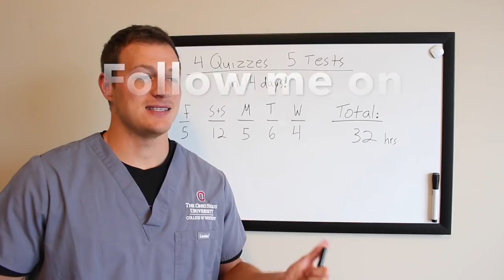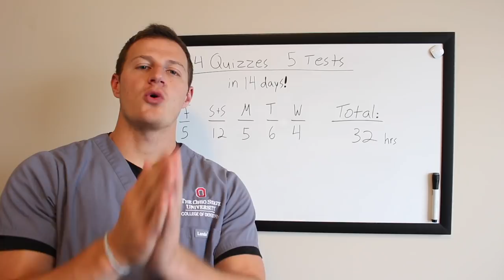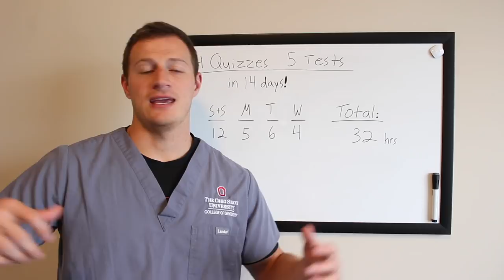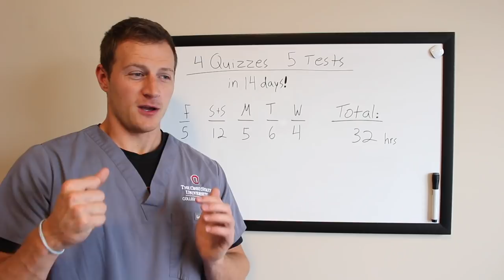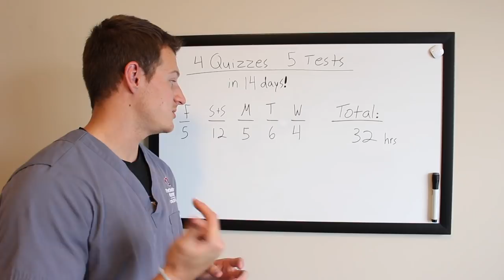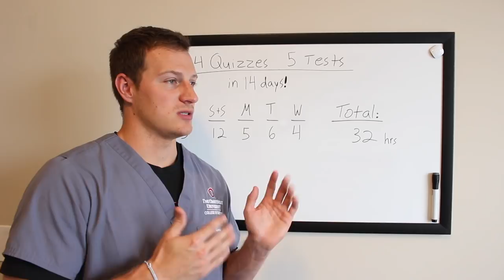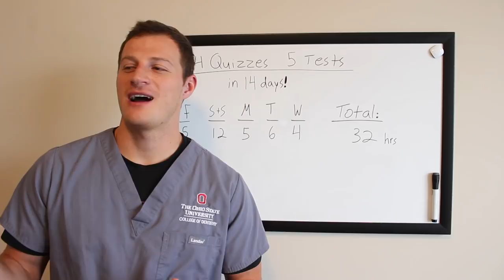Hardest 2 weeks of Dental School || 4 quizzes 5 tests!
Each purchase will go towards funding a cleft palate surgery for a child without access to proper health care!
Help us make a real impact in the world around us
As we bring harmony into the lives of others, we find balance in our own

Equipment:
Camera T5i